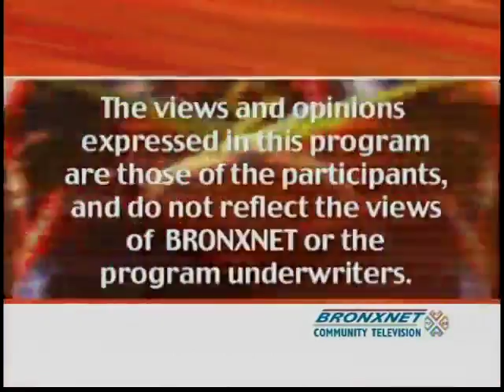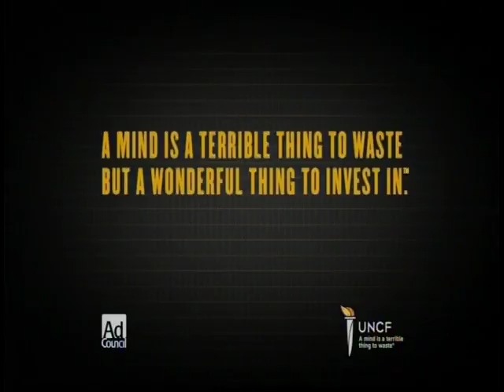BronxTalk | Jan. 6th, 2014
STATE POLS - Assemblyman Jeff Dinowitz and Senator Adriano Espaillat are the guests on BronxTalk tonight discussing the upcoming state legislative session, prospects for the de Blasio administration, and more. BronxTalk! Since its debut in October of 1994, BronxTalk has been the flagship talk show in the Bronx. As a call-in talk show, BronxTalk gives Bronxites an opportunity to talk on the air with the borough's movers and shakers. Also, over the years BronxTalk has presented numerous political debates in some of the borough's most hotly-contested campaigns. Hosted by Gary Axelbank, BronxTalk also is the center of focus for topical discussions about Bronx education, crime and policing, politics, health care, youth services, domestic violence, housing, economic development, arts and entertainment, quality of life, and many other vital Bronx issues. BronxTalk is produced by Jane Folloro. It is seen live on Cablevision's channel 67 & Verizon Fios channel 33 each Monday night at 9pm. Rebroadcast schedule: Monday - Friday: 9:30 am, 3:30 pm, 9:00 pm | Wed: 1:30 am, 4:30 am, 7:00 am | Thursday: 6:30 a.m